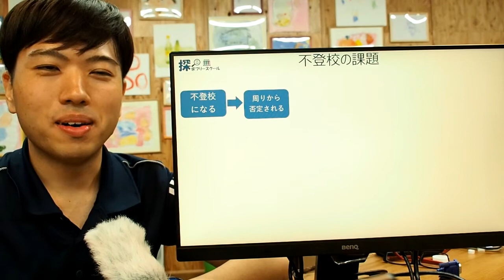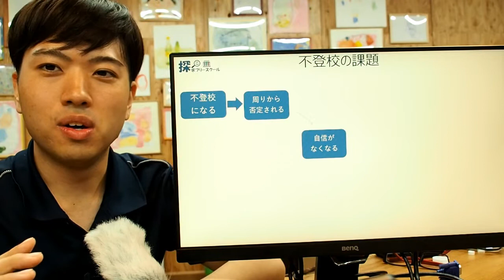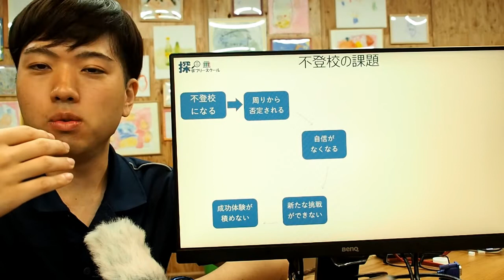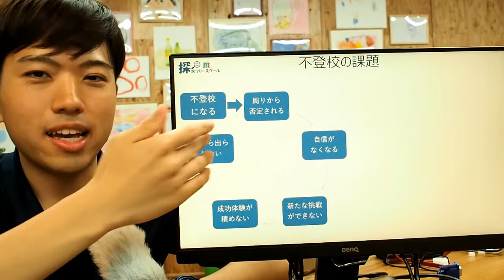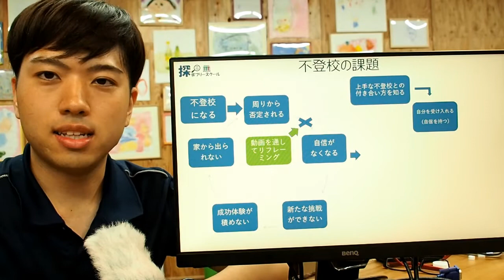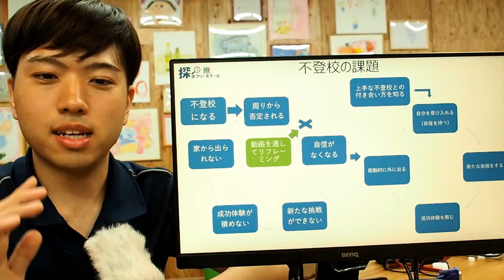チャンネルはじめました